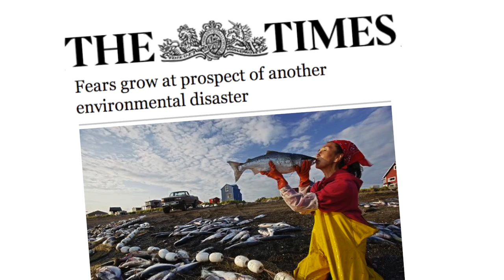Tell President Obama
Robert Redford asks us to join him in urging President Obama to stop the Pebble Mine before it destroys Alaska's Bristol Bay. A new EPA study confirms that the Pebble Mine would spell disaster for the legendary salmon runs, abundant wildlife and people of Bristol Bay.

Produced by Susan Emmet Reid